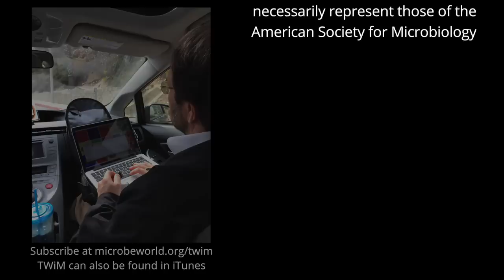On campus at SDSU with Dean of Sciences, Stanley Maloy - This Week in Microbiology #95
Vincent visits the San Diego State University campus and talks with Dean of Sciences, Stanley Maloy about his career in microbiology and his job as Dean.